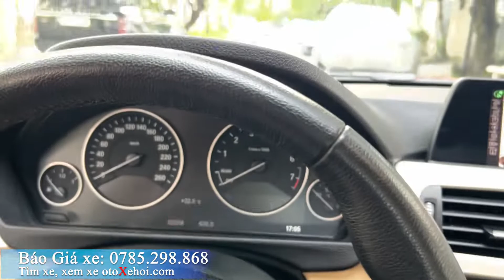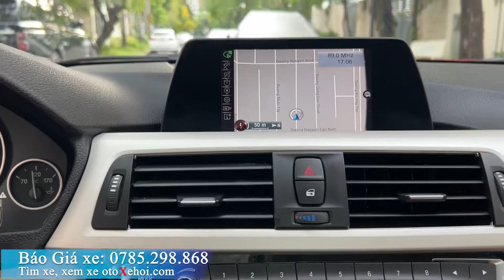BMW 320i Bản kỉ niệm ô tô cũ sx 2015 chạy 52.000km